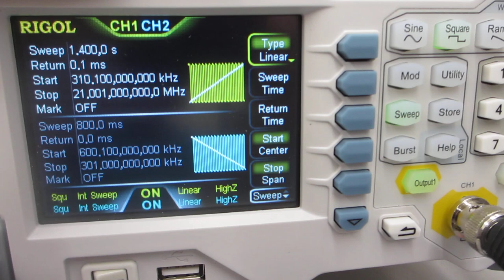超音波発振（スイープ発振、パルス発振）システム（25MHz 2ch 200MSa/s）ーー超音波の非線形現象を制御する技術による、200MHz以上の超音波伝搬状態を実現（超音波システム研究所）